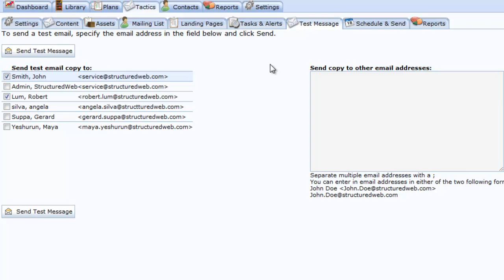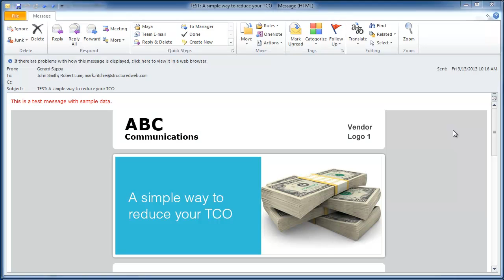Sending Test Messages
Sending yourself a test message is one of the most important steps when sending out an email campaign.